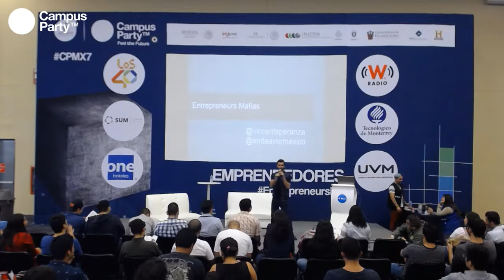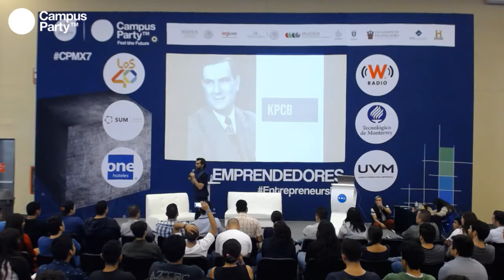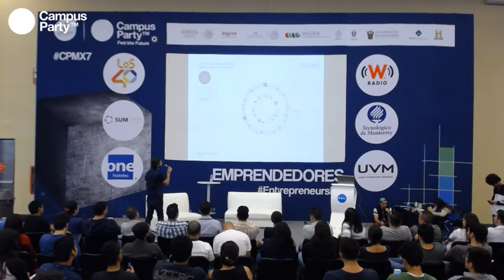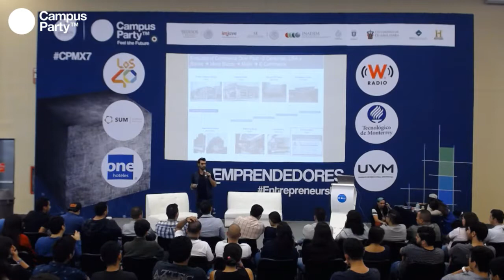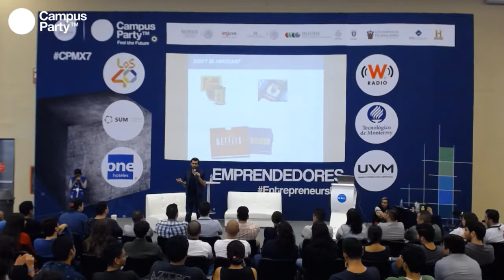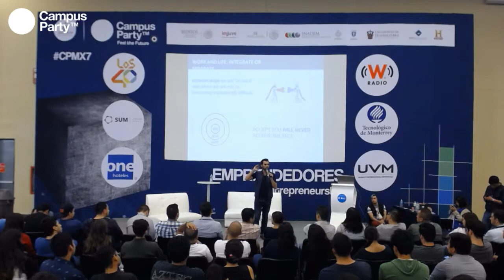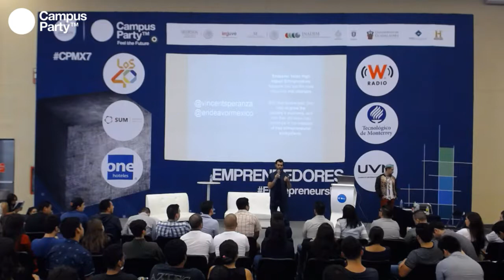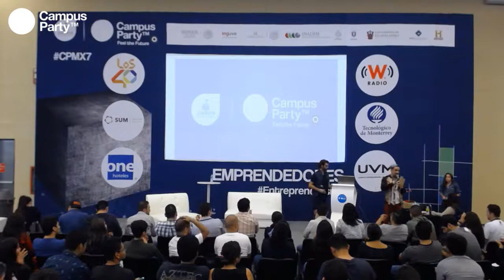CPMX7 Emprendedores Vincent Speranza, Endeavour Las mafias emprendedoras